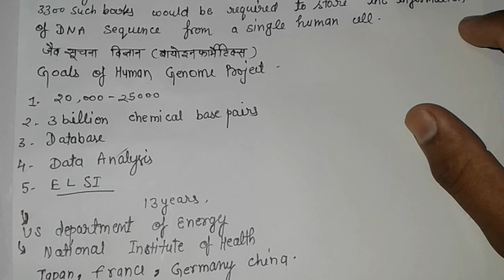HUMAN GENOME PROJECT AND IT'S GOALS BY SATYENDRA SIR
Human genome projects and goals by satyendra gyan sansaar